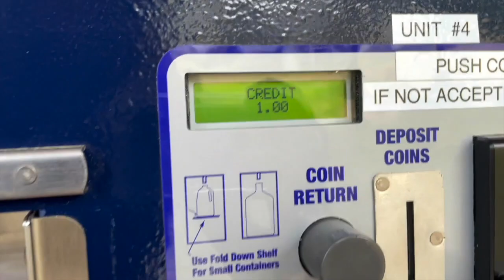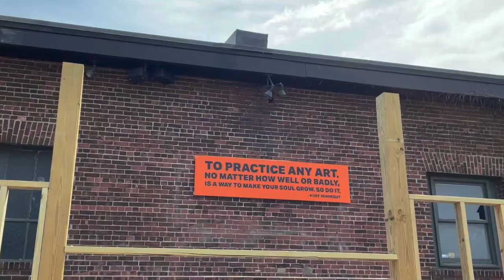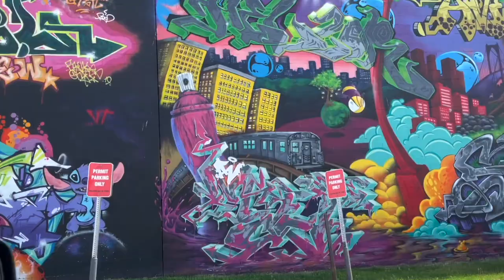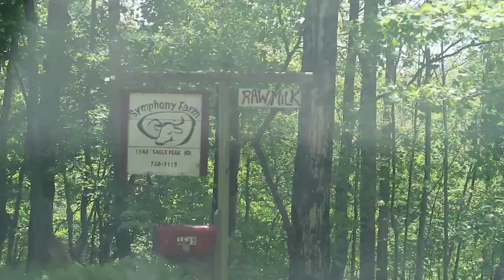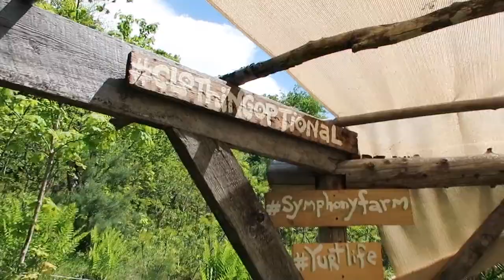Solo Searching: Burlington, Vermont May 2021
Exploring a path through Burlington and Randolph Vermont.